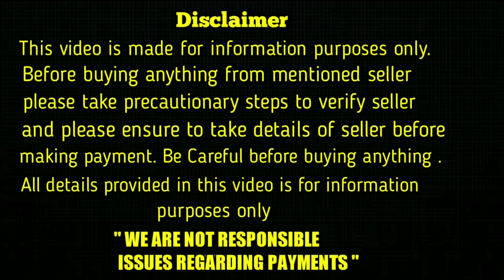good quality lab dog and pomeranian puppies for sale in telugu/7032583427 /aj pets